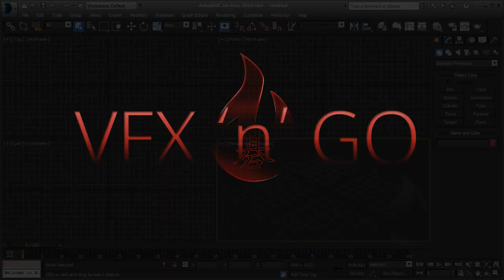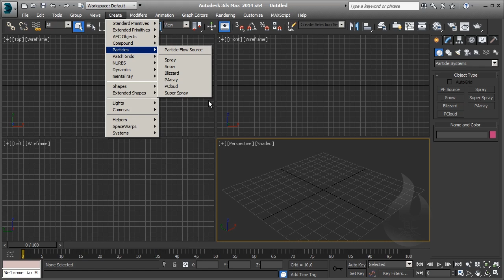[ITA] - Autodesk 3DS Max - Particles 101 - Lesson 01 - Introduzione e definizione Particles Systems